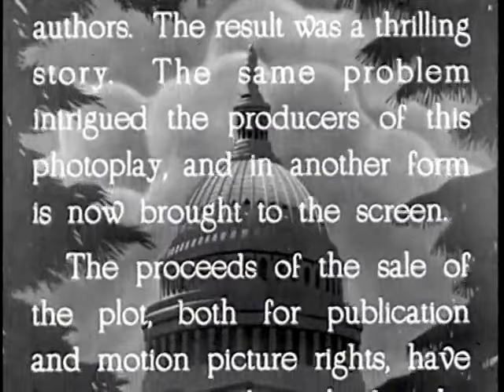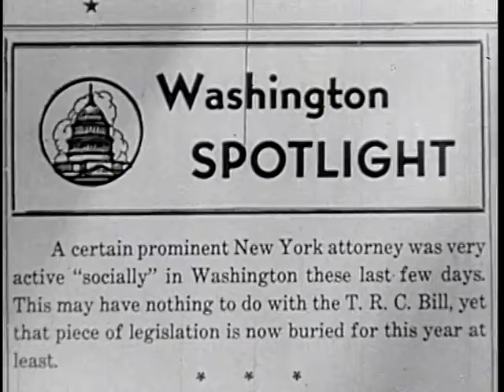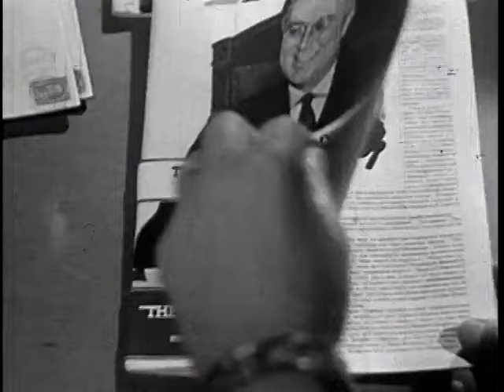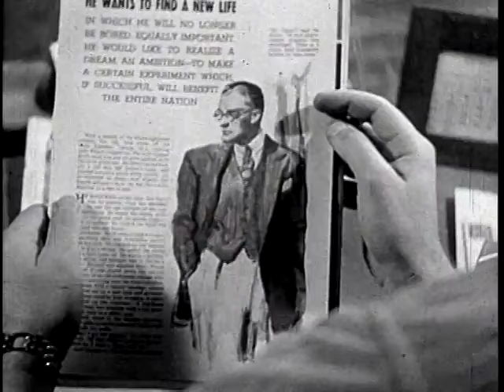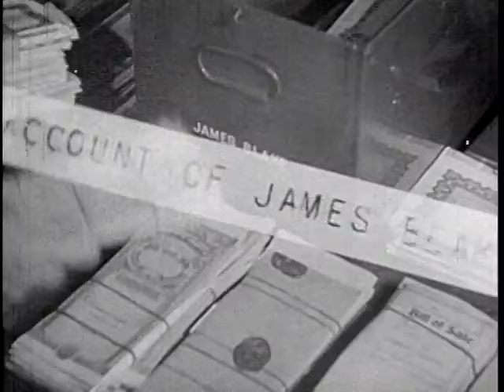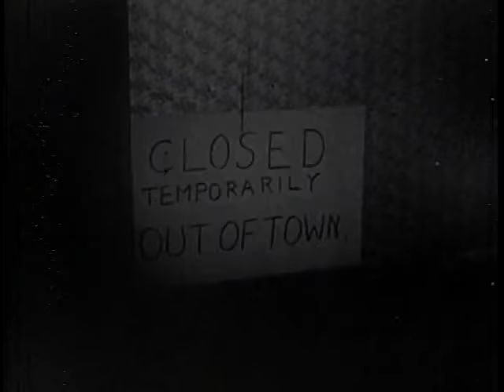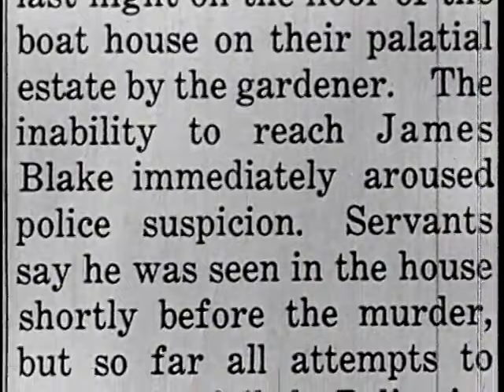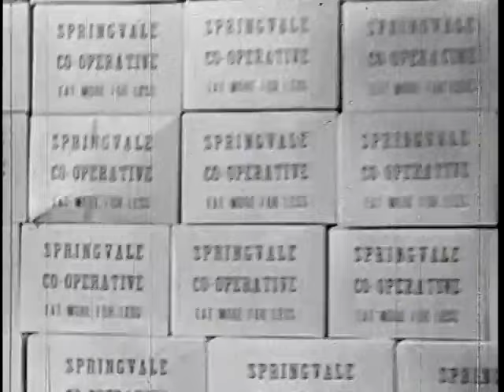Scott Lord Mystery: The President’s Mystery (Phil Rosen, 1936)